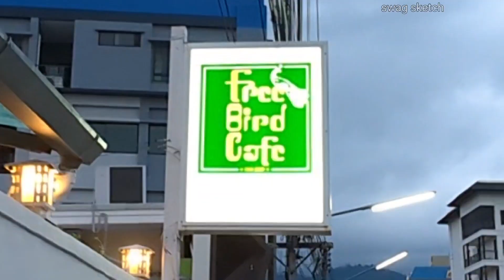Free Bird Cafe open mic night is a great fun session - new songs, new friends, great coffee!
I played some of my songs @ the Free Bird Cafe open mic night for the first time & discovered one of the chillest, fun, friendly open mics in Chiang Mai - lots of singer songwriters & hosted by the very cool and talented Christabel Menezes who also played some of her originals